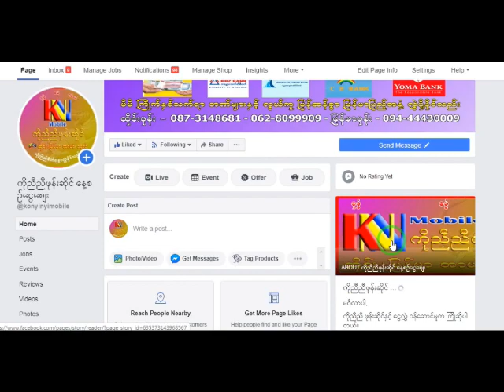ေရႊခိုင္ျပည္ၾကီးဝီးခေရ ေတးဆို ဦးေမာင္သိန္း ေတးျခင္းကို ေတာင္းဆိုပီးထားပါေရ သာလီစြပါ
အားလံုးကို ေက်းဇူးတင္ပါေရ။
Rakhine MRP

Song : Shwe Khine Pway Gyi Wee Kha Ray
Artist : U Mg Thein
Update : Rakhine MRP